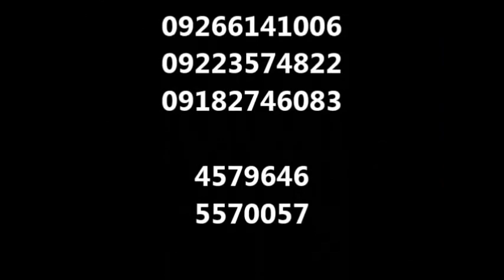Hybrid Yaw-Yan Fighters at Balikatan Mixed Martial Arts Tournament 8 Goodwill Games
Here is some of Hybrid Yaw-Yan Fighters who compete at Balikatan 8 Goodwill Games last August 9, 2014 held at Hybrid Yaw-Yan Mixed Martial Arts Training  Center in Cubao, Quezon City Philippines.